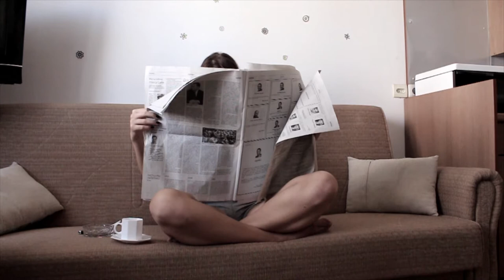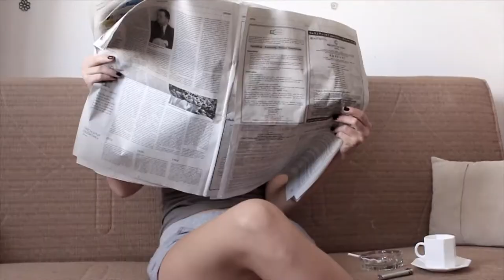Bal pod maskama- short film by Nevena Deljanin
Završni film kursa režije, u školi filma Fokus

Scenario i režija: Nevena Deljanin
Montaža: Nikola Šoškić
Kamera: Ivan Jeremić
Asistent režije: Nikola Živadinović
Klapa: Ksenija Plećaš
Uloge: Aleksandra Stojanović, Tijana Milkić. Jelena Vlatković, Ksenija Plećaš, Nikola Živadinović, Blažija Stojić, Nemanja Marić, Petar Deljanin